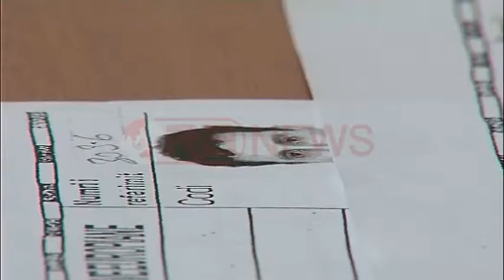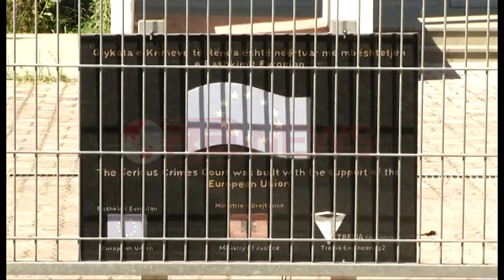Shpërthimi në farmacinë e Tahirit, burg pa afat dhe për Emirjon Gjuten- Ora News- Lajmi i fundit-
Tiranë- Dy prej personave të dyshuar si pjesë e grupit të tritolit, janë larguar jashtë kufirit shqiptar.
Organet hetimore i janë drejtuar me kërkesë zyrtare policive të vendeve fqinje, për çdo informacion mbi vend-ndodhjen e dy personave më të kerkuar nga policia si autorë të dyshuar për 3 akte terroriste në 10 shkurt në Tiranë.
Emrat e Vladimir Gjutës dhe Baftjar Brukës nuk figurojnë në  sistemin “TIMS”, duke lënë dyshime se ata kanë kaluar nga territori shqiptar në mënyre ilegale.